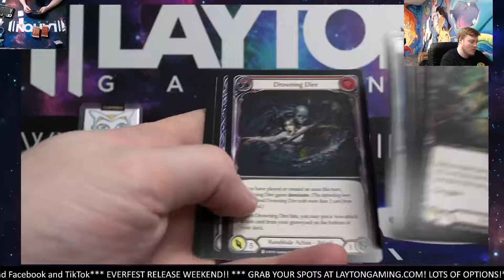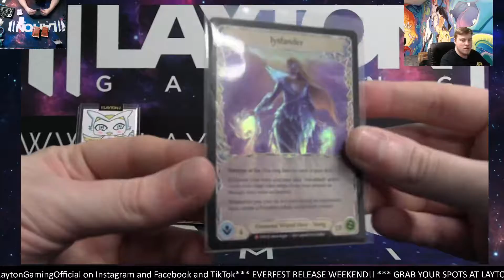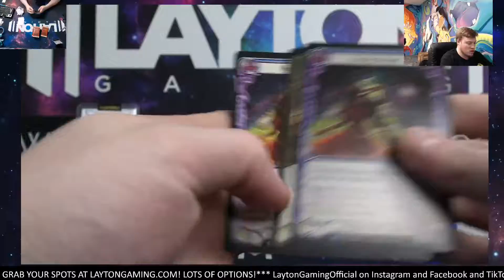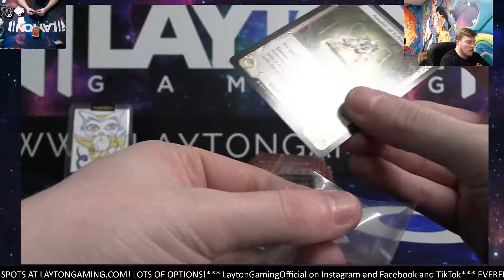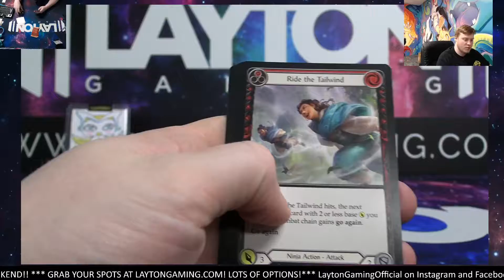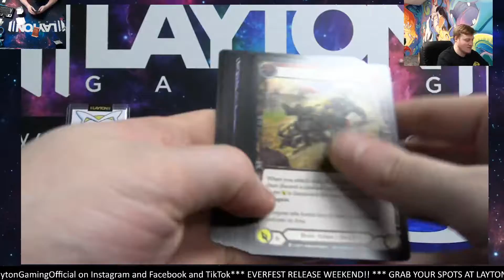Ripping an Everfest Booster Box for Fredrick J